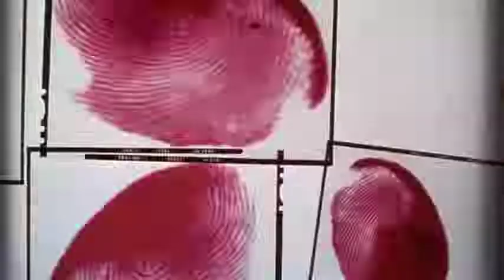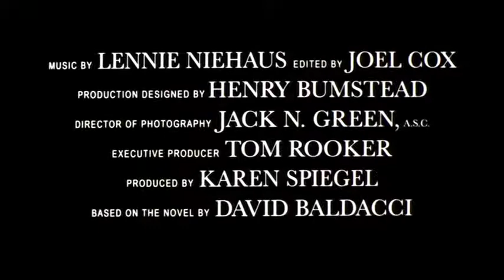Les Pleins Pouvoirs Bande Annonce Officielle VOST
21 mai 1997 en salle / 2h 01min / Policier, Drame, Thriller
De Clint Eastwood
Par David Baldacci, William Goldman
Avec Clint Eastwood, Scott Glenn, Ed Harris
Titre original Absolute Power

Luther Whitney est un Arsène Lupin moderne, un voleur élégant qui s'en est toujours pris aux riches. Arrivé au terme de sa longue carrière, il entreprend de dévaliser la résidence de Sullivan, un des hommes les plus riches de Washington, parti en voyage d'affaires avec sa jeune épouse, Christy. Tout se passe pour le mieux. Il s'apprête à repartir lorsqu'il découvre que la cloison de la chambre forte est un miroir sans tain qui donne sur la chambre à coucher. De l'autre côté de ce miroir, Luther assiste à un meurtre impliquant Christy et Richmond, le Président des Etats-Unis.